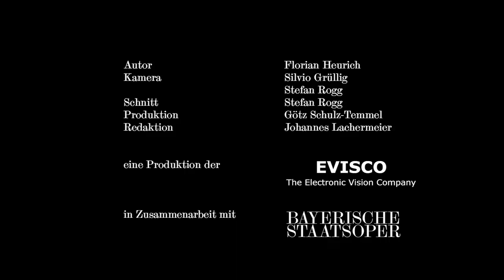Video Magazine LE COMTE ORY (Opera Studio)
Video magazine on the Opera Studio premiere of Gioachino Rossini's LE COMTE ORY on April 12, 2015 at the Cuvilliés-Theatre.

Interviews with Marcus H. Rosenmüller (stage direction), Oksana Lyniv (musical direction), Matthew Grills (Le Comte Ory) and Elsa Benoit (La Comtesse)